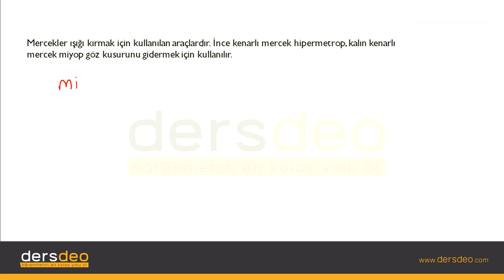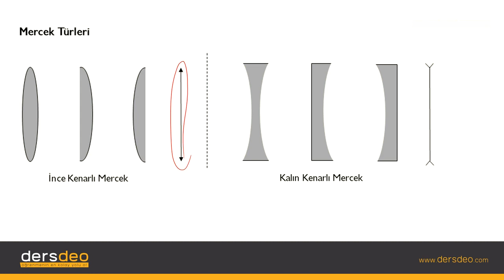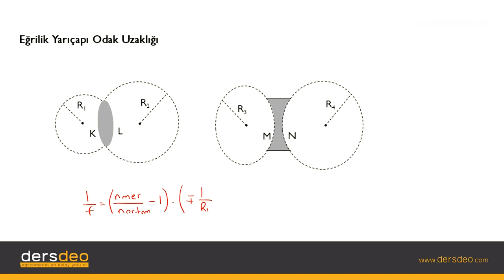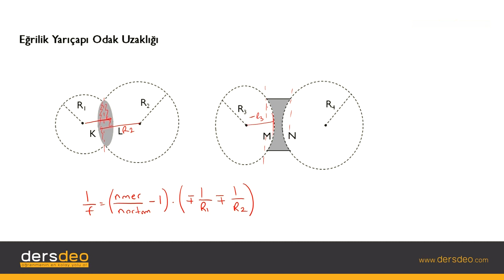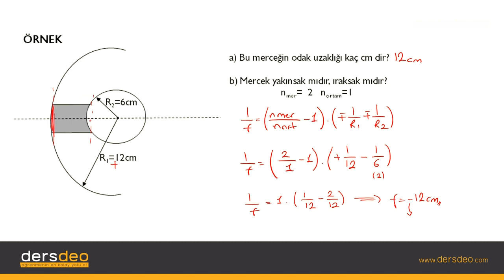Fizik, Fizik, TYT, Mercekler – Giriş #01